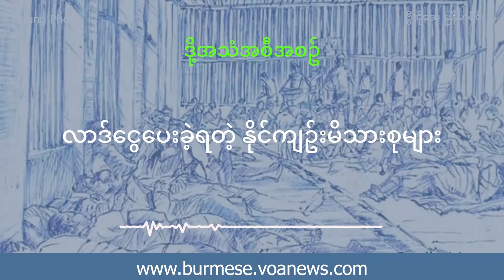လာဒ်ငွေပေးခဲ့ရတဲ့ နိုင်ကျဉ်းမိသားစုများ | ဒို့အသံ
၂၀၂၁ စစ်အာဏာသိမ်းပြီးနောက်ပိုင်း ဖမ်းဆီးခံရသူတွေ ပြန်လွတ်နိုး၊ ထောင်ဒဏ်ရက် လျှော့ပေးနိုးဆိုတဲ့ မျှော်လင့်ချက်တွေနဲ့ မိသားစုတွေက သက်ဆိုင်ရာတွေ အာဏာပိုင်တွေကို လာဘ်ထိုးကြရတဲ့အကြောင်း ကိုယ်တိုင်ပေးခဲ့ရသူတွေ ပြောပြတာကို ဒို့အသံအစီအစဉ်မှာ တင်ပြထားပါတယ်။